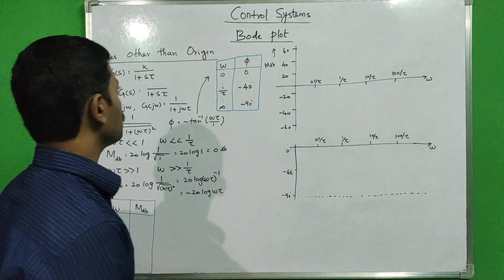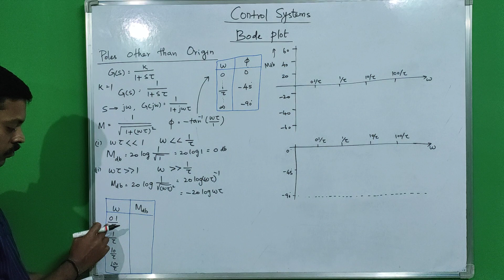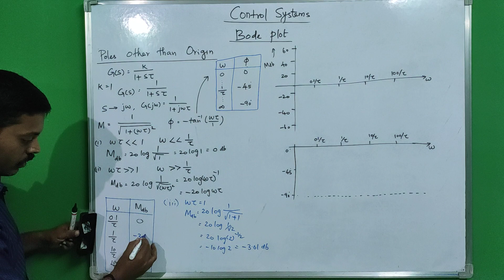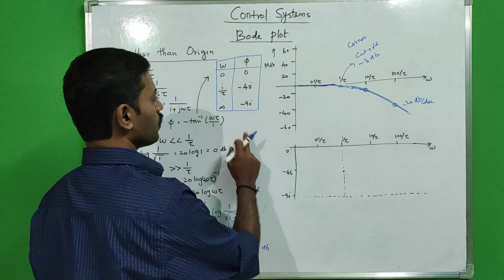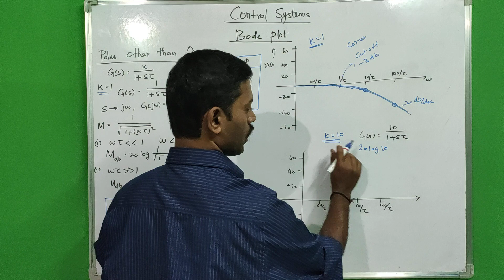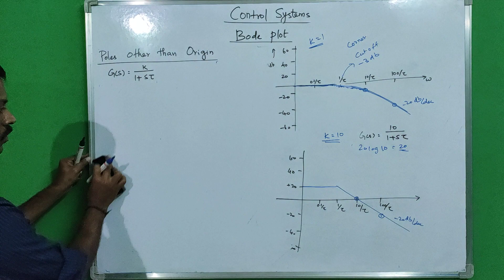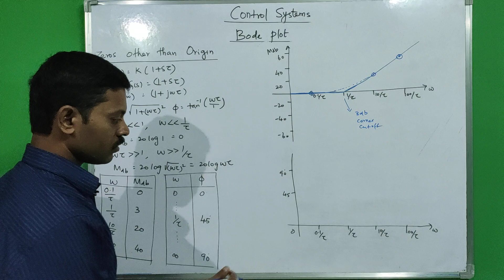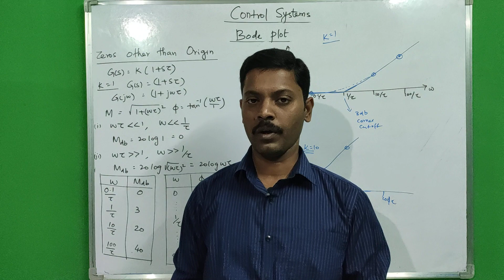Bode plot in Tamil Part 4